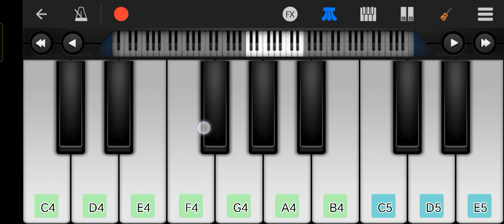Aye Dil Laya Hai Bahar ! Kiya Kahena Movie Song ! easy piano tutorial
Movie :- Kya Kehna

Released :- 2015

Actor :- Saif Ali Khan

Actress :- Prity Zinta

Song :- Aye Dil Laya Hai Bahar